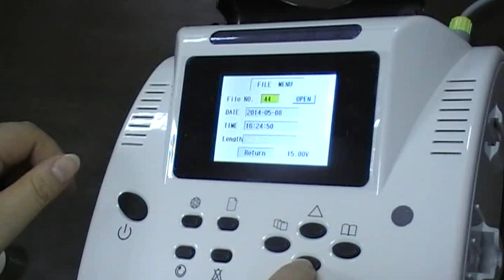05 data playback vascular doppler to perform ABI to peripherial vascular doppler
Feature:
620VP TFT LCD displays the wave of the instant blood flow average velocity and strength. It  prints the monitoring blood flow curve simultaneously;
Detect the blood stream status of arterial/venous by 8MHz probe;
Detect the blood flow average velocity, detect the result of fingers/toes and part of body's vein anatomies operation;
BV-620VP(TFT) portable bidirectional vascular Doppler with large color LCD screen;
Built-in ARM microprocessor & real-time displays blood flow velocity waveform;
Can store 50 detected waveforms;
High-speed USB/RS -232 port, can be connected directly to computer to analyze, store, and print the waveform data;
Detect peak and average blood speed
Detect blood flow of peripheral vessel
Detect subsection systolic pressure
Detect phlebostenosis, vein occlusions
Detect Systolic pressure of toes and fingers
Detect blood speed during recovery
Detect the pulse rate and show PR simultaneously